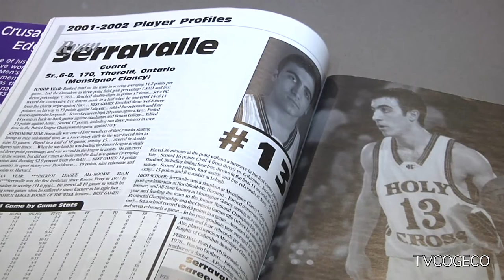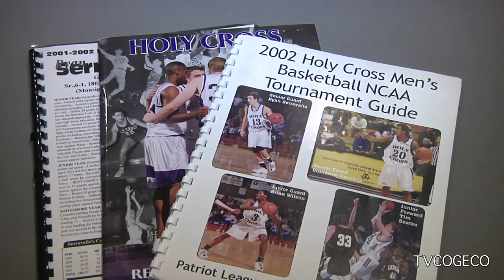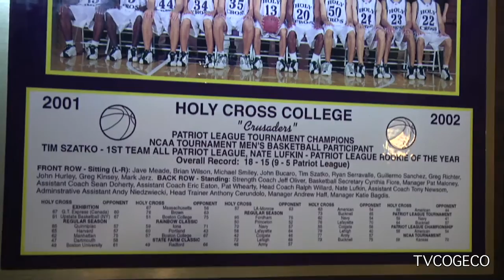Ryan Serravalle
With March Madness upon us Mike Balsom sat down with Ryan Serravalle. Serravalle took part in two NCAA tournaments as a member of the Holy Cross Crusaders.